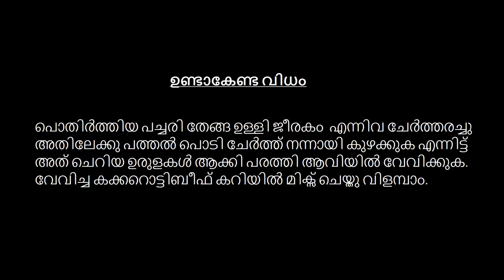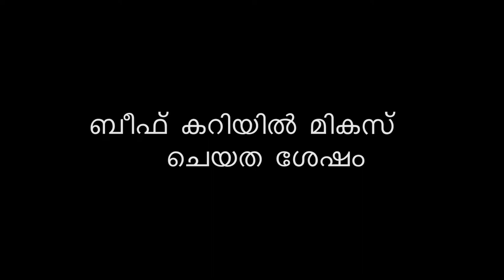കണ്ണൂക്കാരുടെ സ്വന്തം കക്കറൊട്ടി // Kakkarotti / Kunjipathal / Anapathal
Iffah's Kitchen
Kakkarotti/ Kunjipathil / Aanipathal

Ingredients

parboiled rice - 1 cup
Salt
Rice Flour